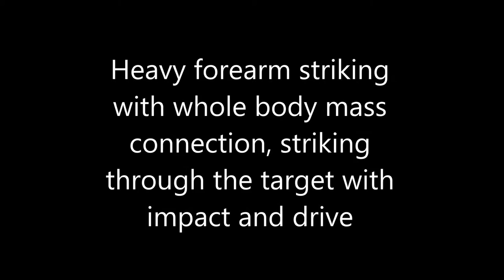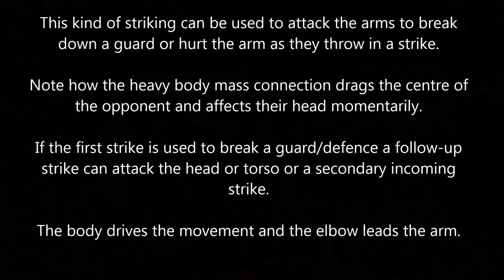Xing Yi Quan - Tiger Palm Strike / Pi Quan [Xingyiquan / Hsing I Chuan]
It takes time, effort and money to make content and we greatly appreciate any support through small donations.

Short pad drill filmed some years ago to demonstrate the heavy forearm strikes of Xing Yi Quan's Tiger Xing. Although the animal methods are more complex than the 5 elements these kind of movements match most closely with Pi Quan and use Pi Jin (a splitting force that makes use of cycling energy flow).

Remember you can get a FREE 4 Part Mini Xing Yi Course right